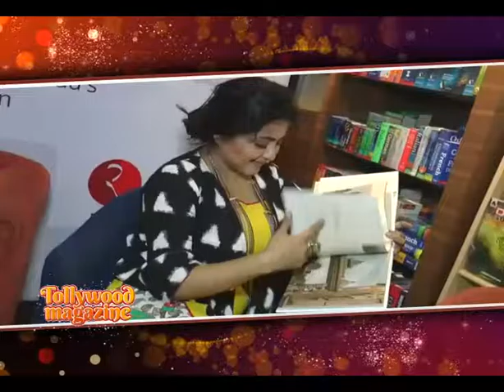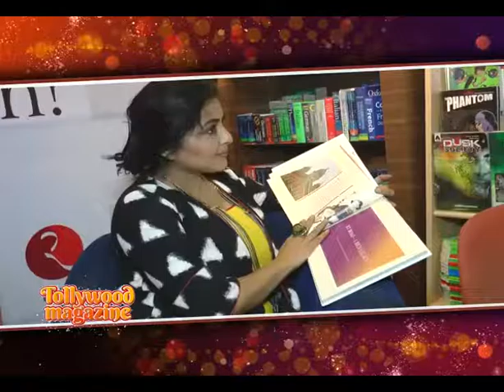Reinvention book launch | siti cinema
The book Reinvention written by Mani Sharma.Shiboprasad Mukherjee and Gargi Roy Chowdhury were present on this book launch occassion.